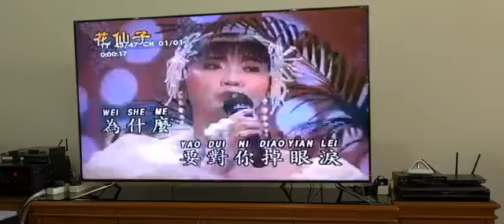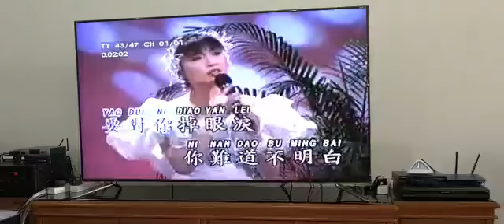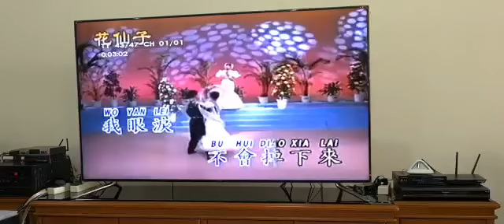情人的眼淚 - Qing Ren De Yan Lei - tetesan cinta air mata - Ko Hery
Video from KOKO GUNAWAN